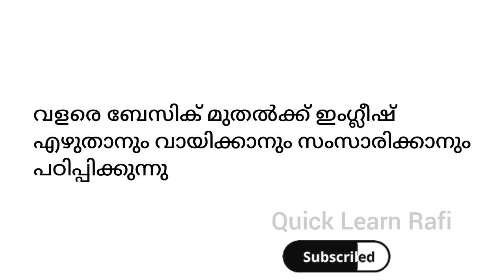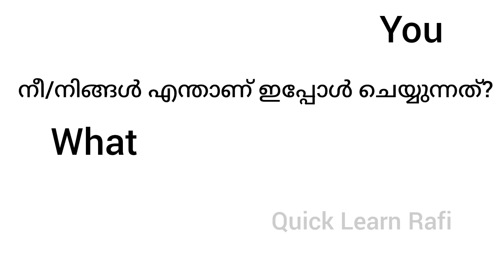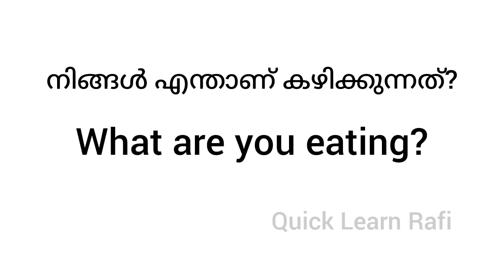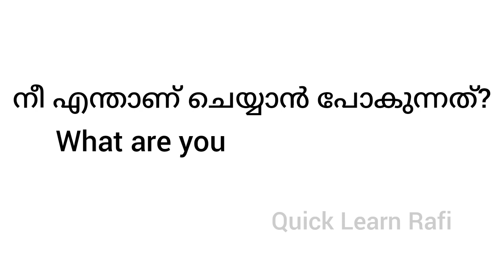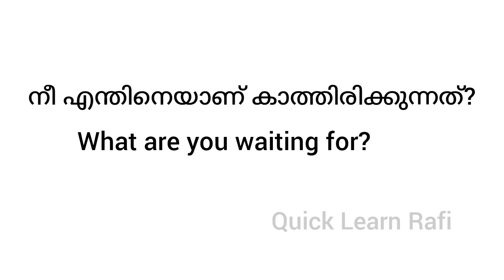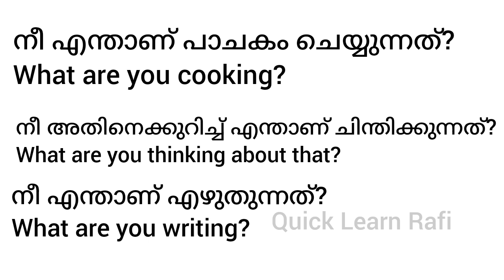നീ എന്താണ്..... എന്ന് തുടങ്ങുന്ന ചോദ്യങ്ങൾ ചോദിക്കാൻ പഠിക്കാം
quicklearnrafi